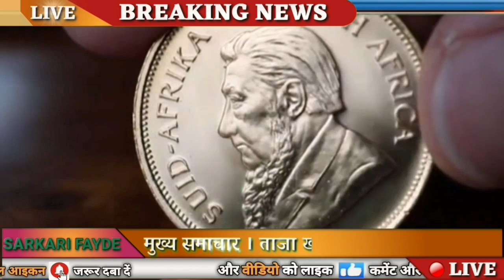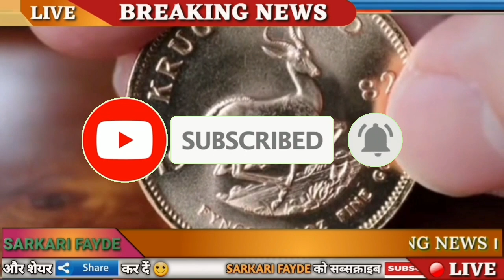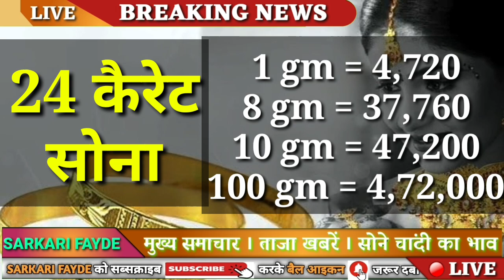Today Gold Price, sone ka bhav, chandi ka bhav, sone chandi ke bhav, gold rate today, Silver prices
06 July Gold rate || Gold rate today || gold price today || Gold and Silver prices || Aaj Sone ka bhav

1. Gold and silver price
2. Gold Rate Today
3. Silver Rate Today
4. Gold and Silver prices
5. Aaj ka sone chandi ka bhav
6. Today silver rate
7. Today gold rate
8. What is the price of gold today
9. 22, and 24, carat gold rate
10. Gold Rate in India 🇮🇳